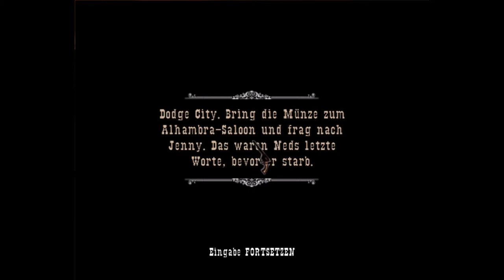GUN (2005) - 02 "Saving the Saloon" by Gaming Hoplite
Game: GUN
Developer: Neversoft
Publisher: Activision
If you like the game support the developers.

GamingHoplite

This is a video of me showing different ways to play

Regards,
Gaming Hoplite